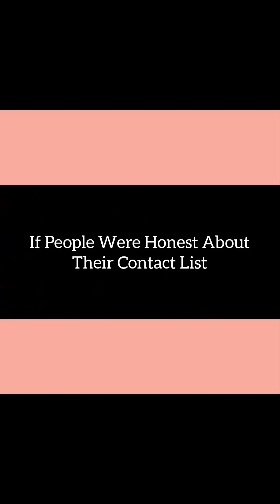If People Were Honest About Their Contact List